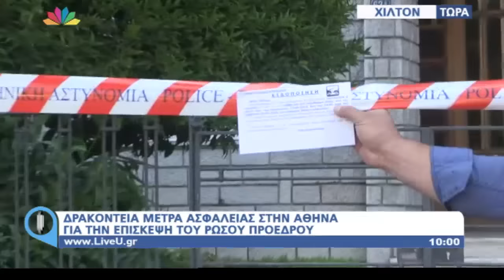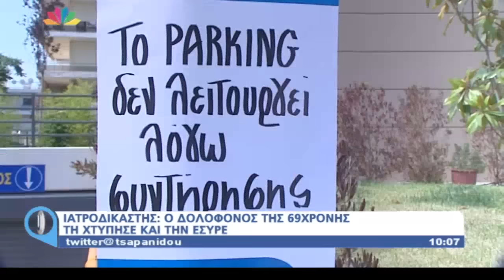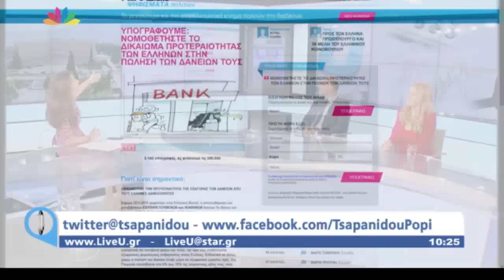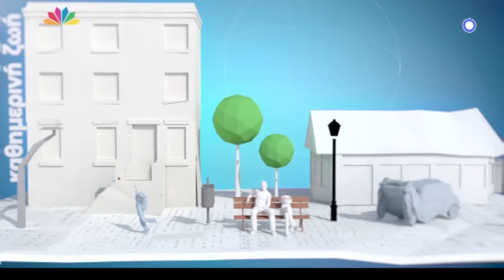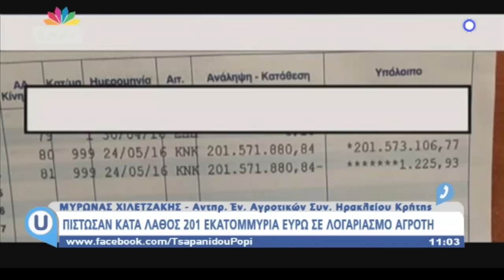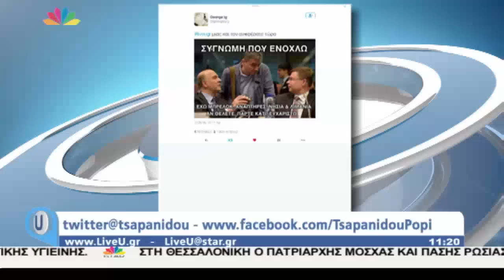Live U - 27.5.2016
1. Στο στούντιο της εκπομπής οι Δημοσιογράφοι: Αλέξανδρος Κλώσσας και η Αθηναϊδα Νέγκα.
2. Δρακόντεια μέτρα ασφαλείας στην Αθήνα για την επίσκεψη του Ρώσου Προέδρου.
3. Ληστεία σε χρηματαποστολή μέσα στο νοσοκομείο Μεταξά.
4. Εκκενώθηκε αεροσκάφος των Κορεάτικων αερογραμμών σε αεροδρόμιο του Τόκιο.
5. Ρωσικό ενδιαφέρον για επενδύσεις στην Ελλάδα - Απο επιχειρηματίες θα συνοδεύεται ο Ρώσος Πρόεδρος στις επαφές του στην Αθήνα.
6. Χάος στη Γαλλία - Νέες μαζικές διαδηλώσεις και συγκούσεις με την Αστυνομία για τα εργασιακά.
7. Στο "μικροσκόπιο" DNA απο τη σορό της 69χρονης στο Μαρούσι.
8. Δήλωση Λαγκάρντ:Η Ελλάδα έχει ακόμα πολλή δουλειά να κάνει.
9. Η συμφωνία για την Ελλάδα είναι win-win, λέει ο Επίτροπος Πιές Μοσκοβισί σε αποκλειστική συνέντευξή του στο MNI.
10. Σόϊμπλε: Η Ελλάδα θα μπορούσε να είχε βγεί απο τα μνημόνια το 2014 αλλά αυτό κατ΄στη ανέφικτο λόγω των υποσχέσεων του ΣΥΡΙΖΑ.
11. Bild: Οι ηγέτες των επτά ισχυρότερων χωρών του πλανήτη (G7) απεικονίζονται ως νάνοι.
12. Δήλωση Τσακαλώτου: Κατανοώ τους φτωχούς πολίτες, αλλά η επιτυχία μας θα φανεί σε βάθος χρόνου.
13. Αναδρομικά ΕΚΑΣ: Αναζητείται λύση για τα 120 εκατομμύρια ευρώ.
14. Στο Live U η Δικηγότος Αριάδνη Νούκα - Δανειολήπτες ζητούν ίδιους όρους με τα fund για την εξαγορά των δανείων τους.
15. 24ωρη απεργία των Νοσηλευτών του ΕΣΥ.
16. Στο Live U ο Υφυπουργός Εξωτερικών Δημήτρης Μάρδας μας μιλάει για την ανάπτυξη και για τη δημιουργία Ελληνικού "Νταβός".
17. Νέο ναυάγιο ανοικτά της Λιβύης - Φόβοι για δεκάδες νεκρούς Μετανάστες.
18. Στο Live U o Aντιπρόσωπος Ένωσης Αγροτικών Συνεταιρισμών Ηρακλείου Κρήτης Μύρωνας Χιλετζάκης - Πίστωσαν κατά λάθος 201 εκατομμύρια ευρώ σε λογαριασμό Αγρότη.
19. Η Πρόεδρος Συλλόγου Φίλων Παιδιών με καρκίνο ΕΛΠΙΔΑ Μαριάννα Βαρδινογιάννη μαζί με την Ποιήτρια Κική Δημουλά επισκέπτονται τα παιδιά του Συλλόγου "ΕΛΠΙΔΑ".
20. Η Τριήρης "ΟΛΥΜΠΙΑΣ" στο λιμάνι του Πειραιά.
21. Βρέθηκε ο τάφος του Αριστοτέλη στην Αρχαία Στάγειρα.
22. Ιστορική Στιγμή έφτασε ο Ομπάμα στη Χιροσίμα.
23. Στο Live U o Διοργανωτής Εκθέσεων  Νικηφόρος Μαραγκός για την έκθεση drone στο Ολυμπιακό κέντρο Ξιφασκίας.
24. Στο Live U ο Τάσος Περόγλου και ο Αντώνης Δρόσος μας ταξιδεύουν πάνω απο τον ναό της Αρτέμιδος στην Βραυρώνα.
25. Το Πανεπιστήμιο Αιγαίου Βράβευσε έξι δικά του παιδιά που διακρίθηκαν για τα επιστημονικά τους επιτεύγματα.
26. Στο Live U η Βουλευτής ΣΥΡΙΖΑ Χαρά Καφαντάρη και η Βουλευτής ΝΔ Σοφία Βουλτέψη για την πολιτική συζήτηση της ημέρας.